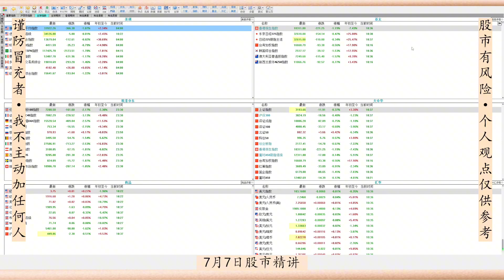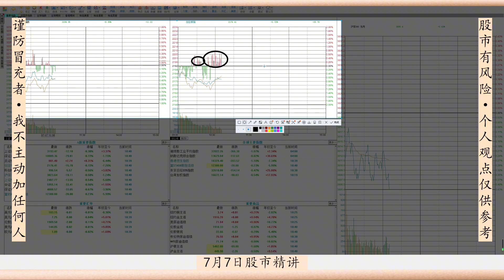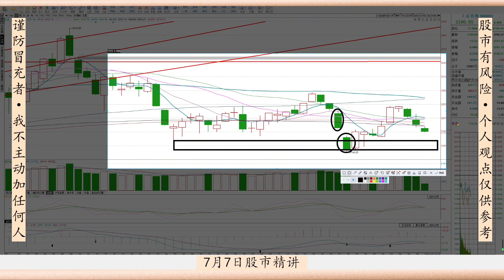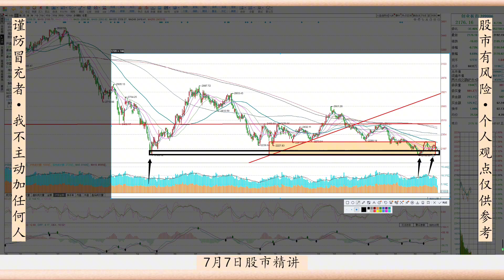美国又出大事了！一条消息影响A股大势，我要告诉你真心话了！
十四年的奔波与沉淀，心如磐石。除了技术面和基本面，还有诗和远方。股市中最疼老婆的投资人。美国又出大事了！一条消息影响A股大势，我要告诉你真心话了！